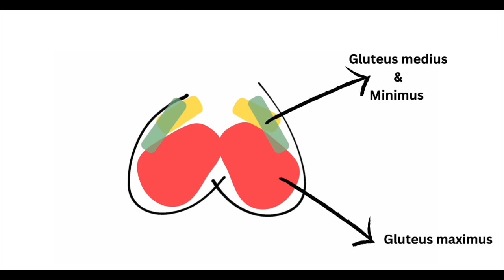How I *INSANELY* Grew My Glutes From Pancake To Shelf! Workouts, Nutrition & more tips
How I grew my glutes from pancake to shelf.

 - timestamps -
00:00 - Introduction
00:50 - Diet
05:22 - Creatine
07:49 - Workouts
11:05 - Exercises
15:25 - Recovery